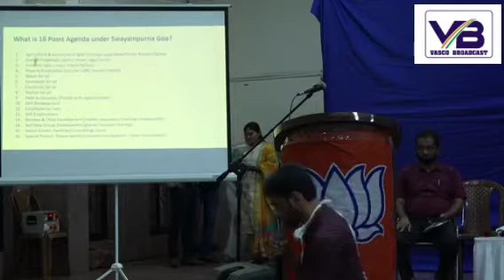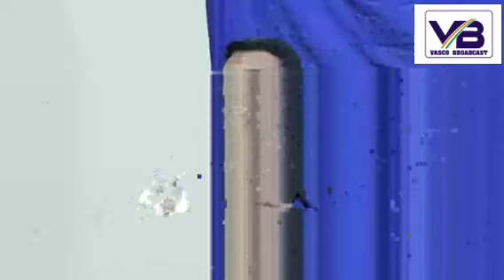Swami Vivekanand Yuva Sammelan, Vasco